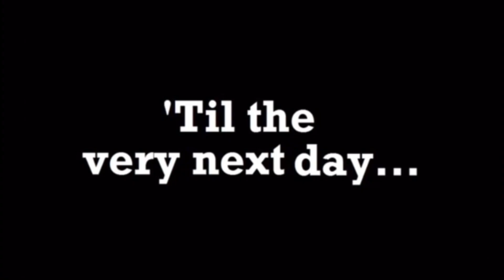i edited the duck song again because it’s a tuesday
back at it duck 🗿🍷